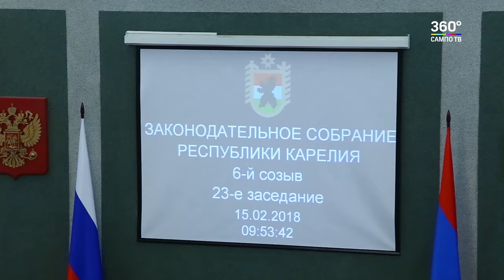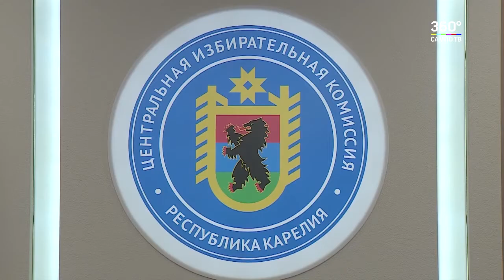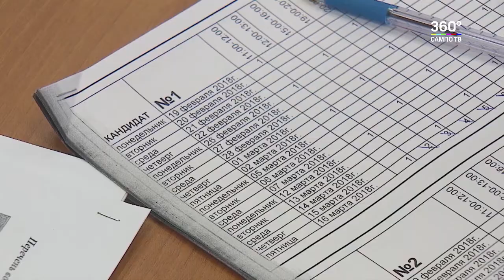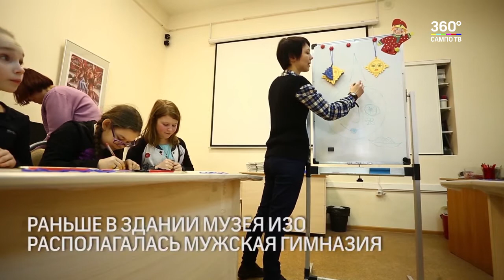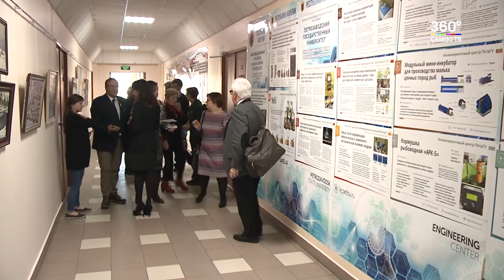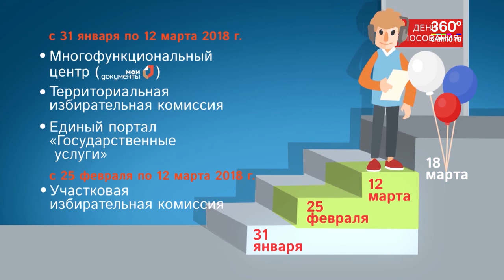Новости Карелии 15.02.2018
- На 40 процентов ниже. В апреле Карелия войдет в группу регионов России с самыми низкими тарифами на электроэнергию для малого бизнеса.
- Важные социальные законопроекты. Новую форму субсидий, закрепление рабочих мест для инвалидов, бесплатную аренду для предпринимателей обсудили депутаты парламента.
- Подарок с сюрпризом. Депутаты поинтересовались судьбой автобусов, которые Москва подарила Петрозаводску.
- Развиваем сотрудничество. Конкретные проекты обсудили сегодня на инвестиционном форуме Главы Карелии и Кабардино-Балкарии.
- Я б в наблюдатели пошел. В этом году за честностью выборов будут смотреть в том числе и наблюдатели от Общественной палаты.
- ЦИК Карелии провела жеребьевку по распределению эфирного времени региональных теле-и радиоканалов.
- Масленица детям. Юные посетители Музея ИЗО продолжили традиции гимназистов Олонецкой губернии.
- Дружба со вкусом. Петрозаводск и Ла-Рошель отмечают 45 лет побратимских связей.